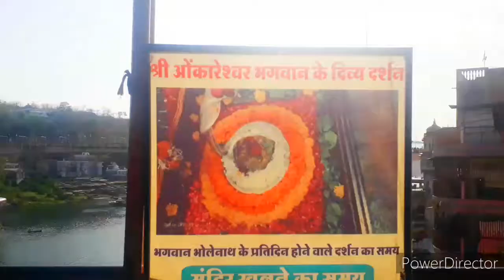Omkareshwar and Mamleshwar🙏